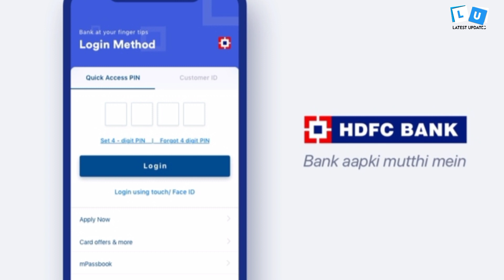HDFC बैंक की सेवाएं बंद। HDFC Bank service stop | Net banking HDFC Bank | latest updates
in this video we share a news that in these days for some time hdfc bank's internet banking and mobile banking were stop.
many peoples face problem to operate hdfc service in mobile.
Hdfc Bank also ask sorry for this inconvenience and after start service they tweet also on its handle to notify all.

To know exact news watch this video and share to all your friends.